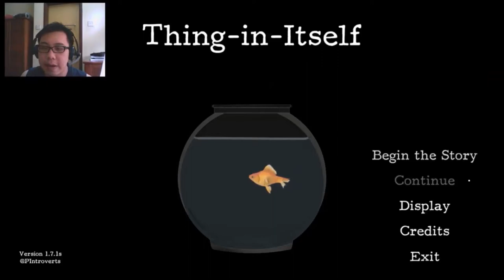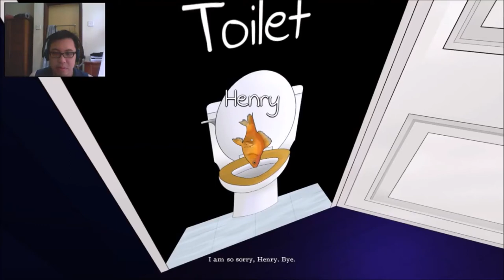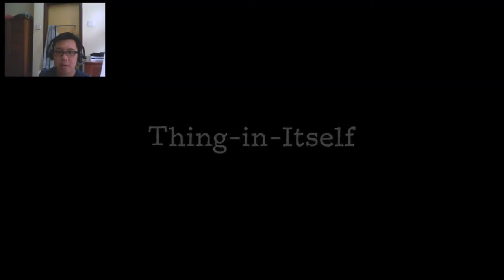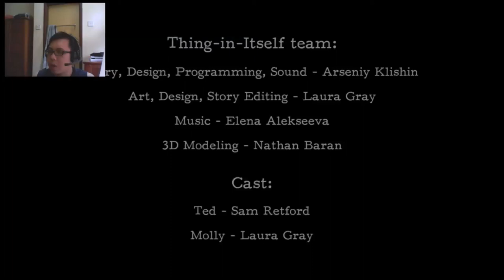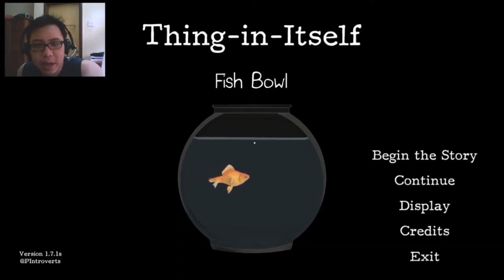Thing-in-Itself [Let's Play] - A Philosophical Short Story Game!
"Thing-in-Itself” is an interactive short story about the struggles of understanding another human being. Using Immanuel Kant’s concept as a framework, it leads the player through stages of a relationship, exploring how perceptions may clash and surroundings can alter.